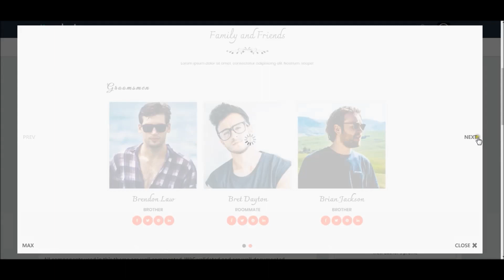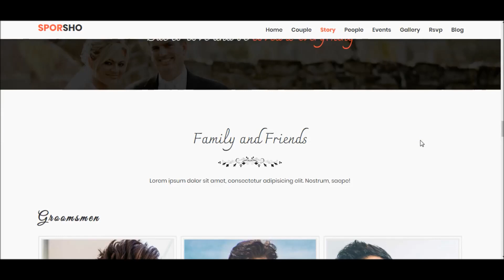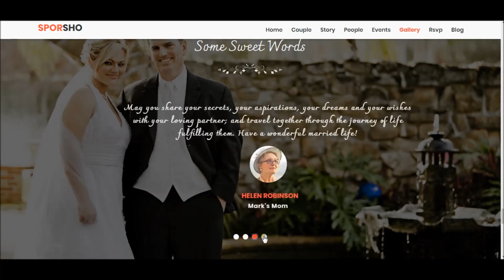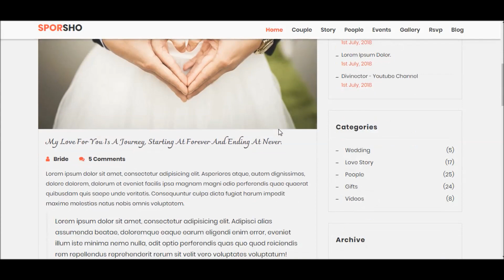Sporsho - One Page Wedding Invitation Template | Bootstrap Wedding Invitation Website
Image Credit:
Pexels